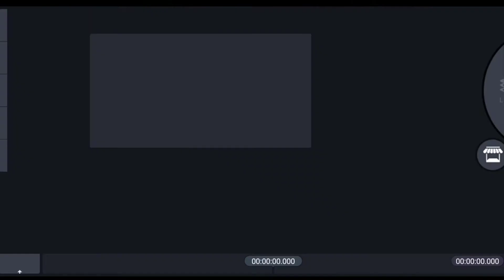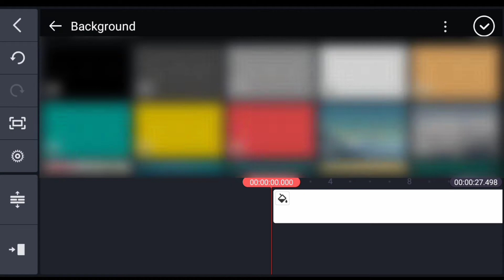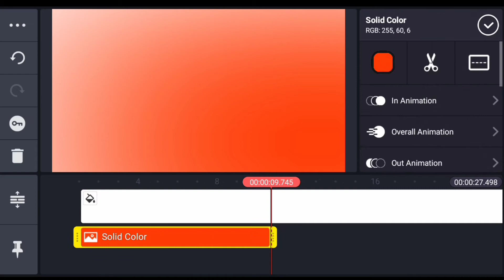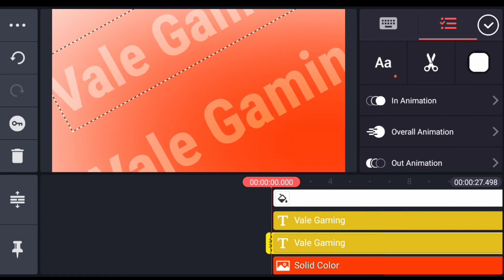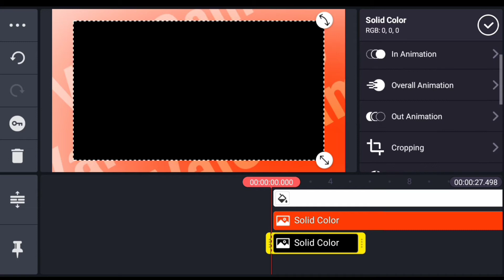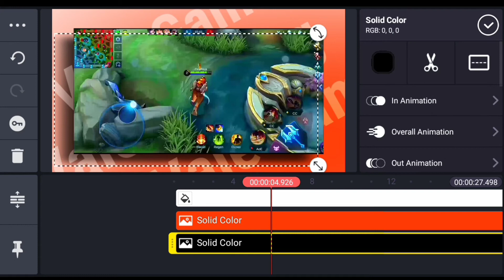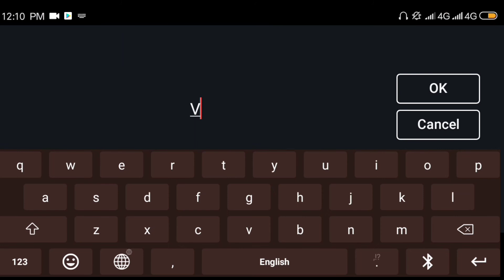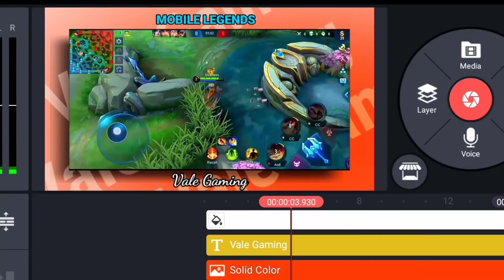How to Edit Video Gameplay Look Awesome for YouTuber in Kinemaster🔥💥